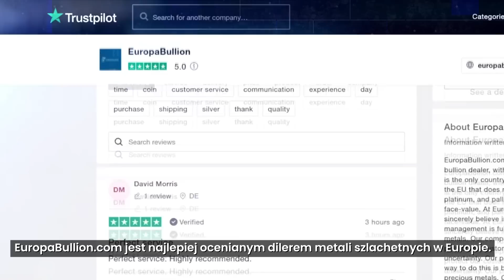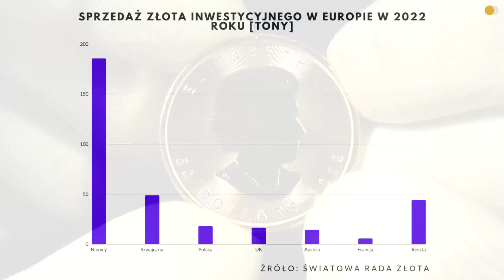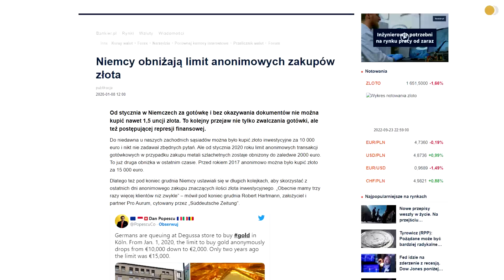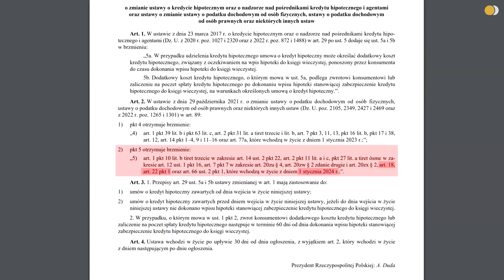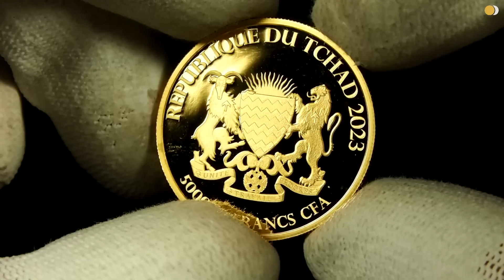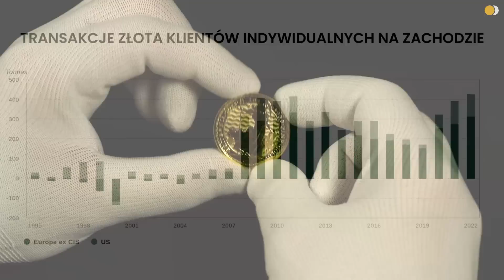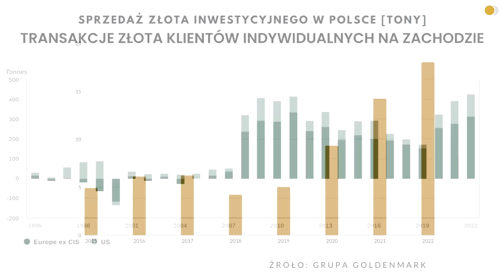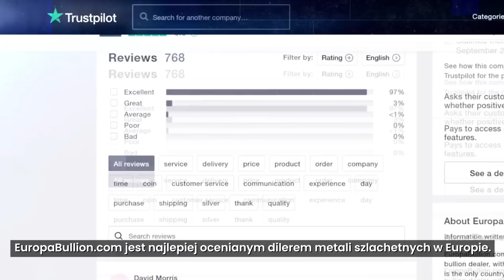Ile ZŁOTA kupują POLACY?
Polski rynek złota rozwija się bardzo dynamicznie. Zapraszam do sprawdzenia jak wyglądają nasze zakupy w ostatnich latach i jak wypadamy w tej kwestii na tle innych krajów.

Partnerem filmu jest sklep Europa Bullion - producent znanych monet bulionowych Goddess Europa oraz Bull & Bear.